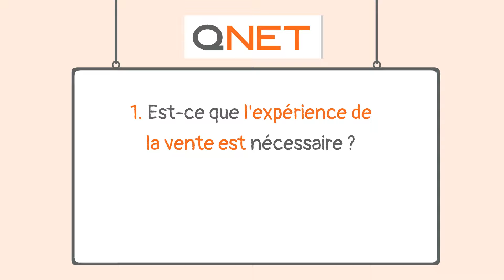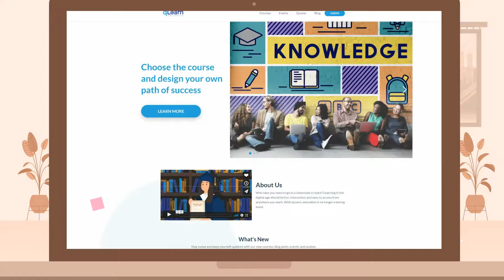Ce que vous devez savoir avant de rejoindre QNET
Quelqu'un vient-il de vous parler de QNET et de vous dire à quel point il s'agit d'une formidable opportunité commerciale ? Vous êtes intrigué et souhaitez en savoir plus ? Avant de décider de devenir un distributeur avec QNET, vous devez être conscient de certaines choses. Après tout, la clé du succès est la connaissance et une bonne information !

Dans cette vidéo, nous vous aidons à comprendre les cinq choses les plus importantes que vous devez savoir avant de commencer votre parcours de vente directe avec QNET.

Vous pourriez avoir des questions comme :
- Ai-je besoin d'une expérience de vente pour faire des affaires avec QNET ?
- Combien puis-je gagner de l'argent avec QNET et en combien de temps ?
- La vente directe est-elle facile ?
- QNET est-elle une entreprise crédible ?
- Que faire si personne n'achète les produits sur la base de ma recommandation ?

Regardez la vidéo pour découvrir les réponses à ces questions.

Pensez-vous que les produits QNET sont chers ? Voici ce que vous devez savoir sur nos produits

Trouvez les dernières informations, actualités et mises à jour sur notre blog